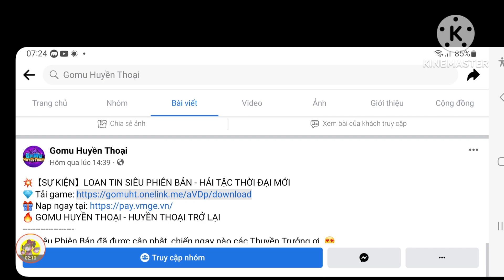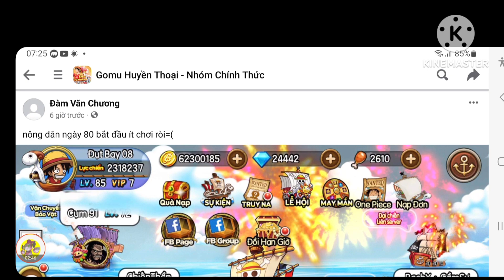Cập nhật quà code gomu huyền thoại Mới | Team Nông Dân Ra Trận | ttbđ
1 like, 1 comment, 1 share là động lực giúp mình làm những vidieo tiếp theo!
Code Game:
GOMUHUYENTHOAI
GOMU888
GOMUVIP
IMPELDOWN
KHOBAUHUYENTHOAI